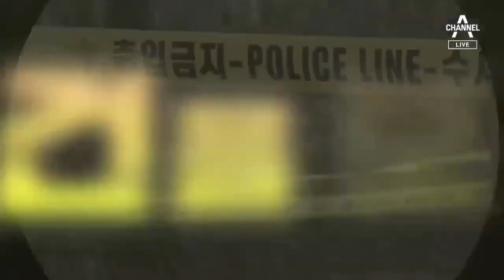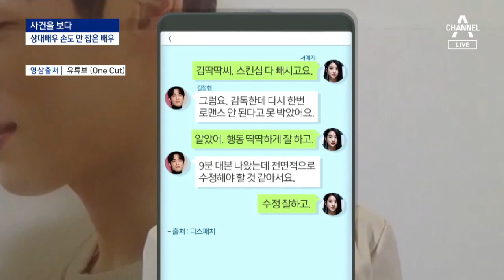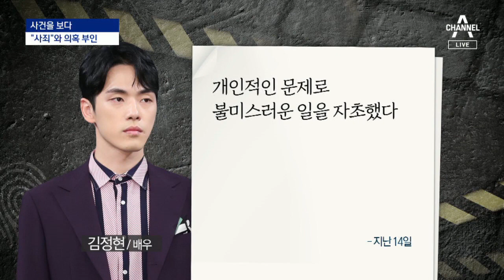[사건을 보다]누군가의 은밀한 지배…‘가스라이팅’ 주목 | 뉴스A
○ 제목
[사건을 보다]누군가의 은밀한 지배…‘가스라이팅’ 주목

○ 설명
Q1. 배우 서예지 씨와 김정현 씨 사이에 도대체 어떤 일이 있었던 건가요?

Q2. 보도를 보니까 요약을 하면은 서예지 씨가 김정현 씨를 배후에서 조정했다는 건데, 둘 사이에 오고 간 것으로 추정되는 SNS 메시지도 공개가 됐죠?

Q3. 연인사이에서 상대방의 일거수일투족을 궁금할 수도 있고, 때로는 질투심도 느낄 수도 있습니다. 하지만 이 정도라면 도를 넘은 것 아닌가요?

Q4. 상대방의 정신을 지배하는 이런 행위도 상당히 위험해 보이는데, 사실로 밝혀지면 처벌이 가능한 건가요?

Q5. 두사람 모두 해명을 내놓긴 했습니다. 그런데 이 해명을 두고도 논란이 일고 있다면서요?

Q6. 서예지 씨가 상당히 이미지가 좋은 배우였는데, 가스라이팅 말고도, 또다른 의혹이 계속 불거지고 있어요?

〈평일〉
09시 20분 김진의 돌직구 쇼
12시 00분 뉴스A 라이브
17시 20분 뉴스TOP10
19시 00분 뉴스A

〈주말〉
12시 10분 토요랭킹쇼·뉴스A 라이브
19시 00분 뉴스A

〈평일〉
08시 00분 라디오쇼 정치시그널 (유튜브 라이브)
08시 50분 김진의 돌직구 쇼
10시 20분 김진의 더라방 (유튜브 라이브)
12시 00분 뉴스A 라이브
15시 50분 강력한 4팀
17시 20분 뉴스TOP10
19시 00분 뉴스A

〈주말〉
12시 00분 토요랭킹쇼·뉴스A 라이브
17시 40분 뉴스TOP10
19시 00분 뉴스A